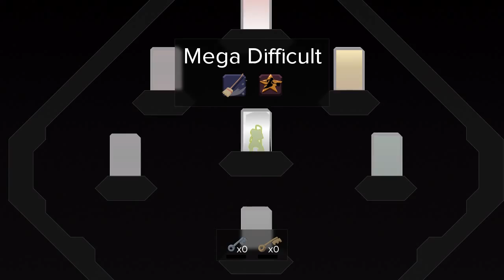Dustforce SS All Levels 53:03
Destroyed my previous time by a good 5 minutes!
It's an amazing run. Forest and City were almost perfect, Mansion was a bit sloppy, and Lab was good besides the death in Backup Shift. The Difficults went fantastic, although the deaths in Zetta were a bit silly.

I want to try to bring this down as much as I can, but man this run is going to be hard to beat!